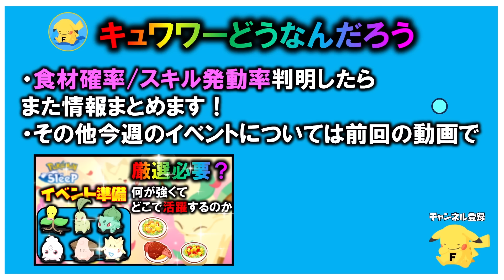【キュワワー】ついに判明した性能がまさかすぎる！？食材やメインスキルはどうなのか【ポケモンスリープ /Pokémonsleep】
0:00はじめに
0:36キュワワー性能
1:18メインスキル
2:04おてスピ表
2:57活躍しそうなところ
5:01ゲットするなら
5:43最後に

▼使用させていただいているサイト/提携済
・RaenonX

▼ポケスリ 便利アイテム(ポケモン ゴー プラスプラス)